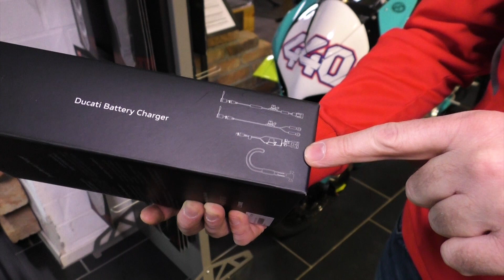Das sind die richtigen Geschenke für einen Ducati Freak, ob Panigale, Multistrada V4 oder Monster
Hallo zusammen,
vielleicht wisst Ihr ja noch nicht was Ihr Euch zu Weihnachten von den Liebsten wünschen sollt.
Hier ein paar heiße Tips.